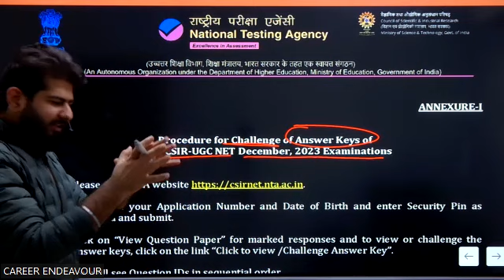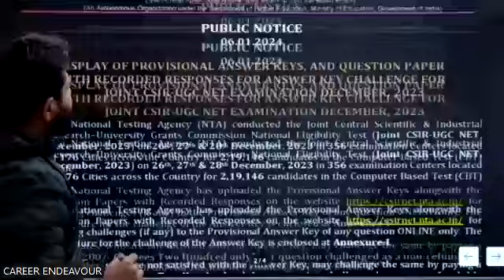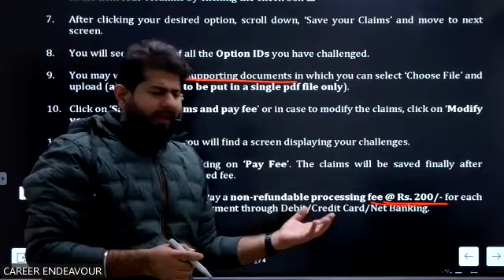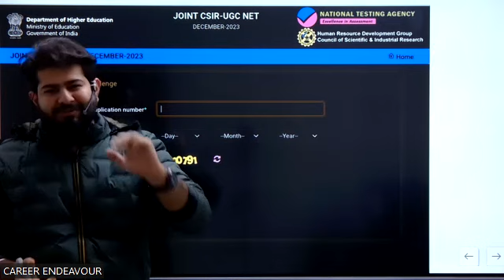CSIR-UGC NET Dec. 2023 Answer Key Window Open. How to Challenge?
CSIR-UGC NET Dec. 2023 Answer Key.